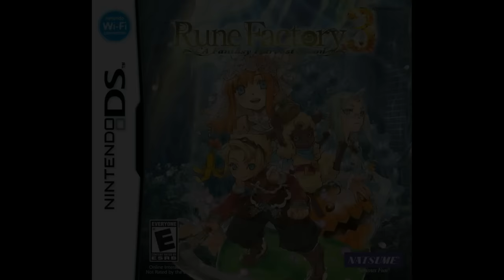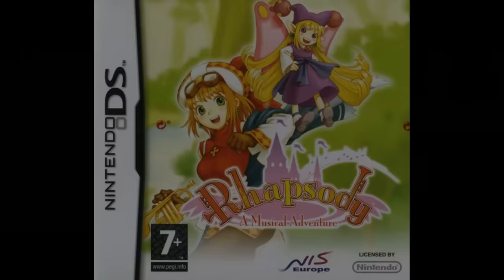Top 50 Best Nintendo DS JRPGs Ever! (Random Order)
This is a list of the 50 best JRPGs released in North America. List is in no particular order.